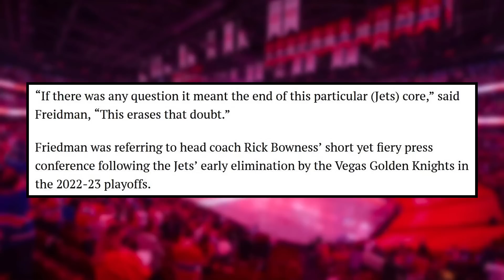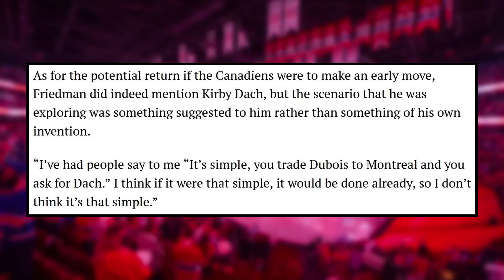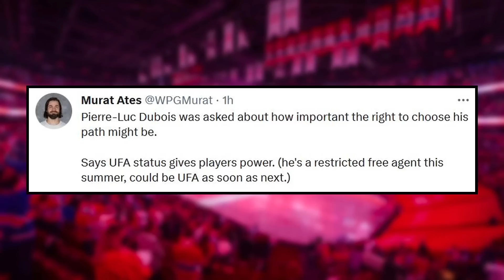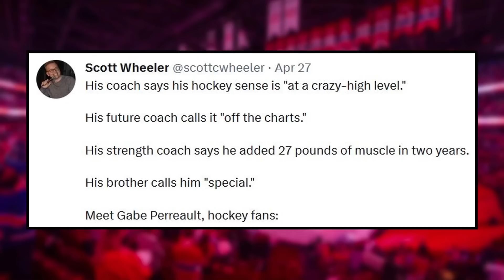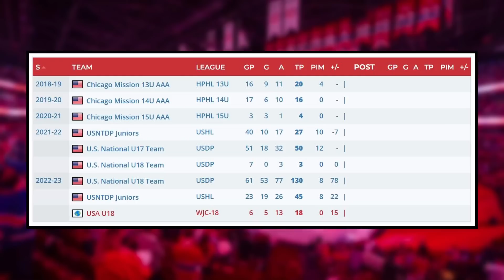Friedman says Dach LINKED to Dubois TRADE - This could be a SNEAKY pick for Montreal | Habs News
0:00 Intro
0:35 Elliotte Friedman Links DACH to DUBOIS Trade
5:19 Gabe Perreault could be a SNEAKY good pick for Montreal...

Enjoy April 29 edition of Montreal Canadiens News or Habs News today!

Josh Gosse and Jesse Poirier break down the newest Habs news that Elliotte Friedman linked Kirby Dach to a Pierre-Luc Dubois trade, and a sneaky option for the Habs with the Florida pick in Gabe Perreault